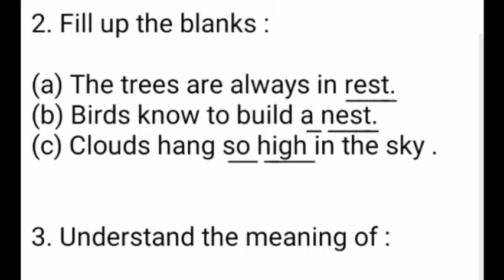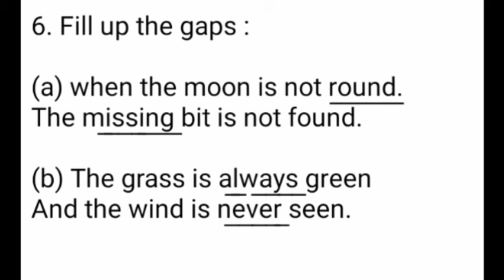I Wonder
শঙ্কৰদেৱ শিশু নিকেতন
শংকৰদেৱ শিশু নিকেতন
শিশু শিক্ষা সমিতি অসম
বিদ্যা ভাৰতী
Class 4 English
চতুৰ্থ শ্ৰেণীৰ ইংৰাজী